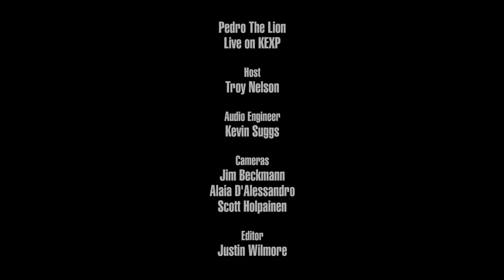Pedro The Lion - Penetration (Live on KEXP)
presents Pedro The Lion performing "Penetration" live in the KEXP studio. Recorded December 15, 2017.

Host: Troy Nelson
Audio Engineer: Kevin Suggs
Cameras: Jim Beckmann, Alaia D'Alessandro & Scott Holpainen
Editor: Justin Wilmore